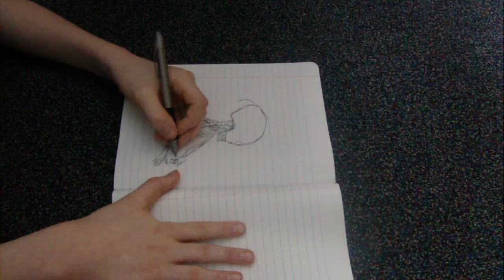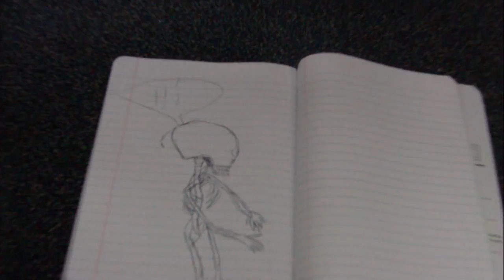sooooooooooooo coool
ya ya i dont draw good